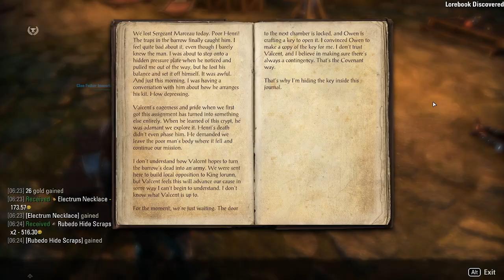Eastmarch Adventures: Dark Deeds quest | The Elder Scrolls Online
Meet Immortal Instrument! A Nord Warden who will be doing all the quests in Tamriel in a way that will help anyone who might get stuck on a quest

This series will be uploaded daily at 12am AWST.